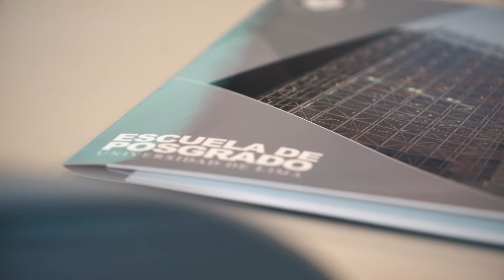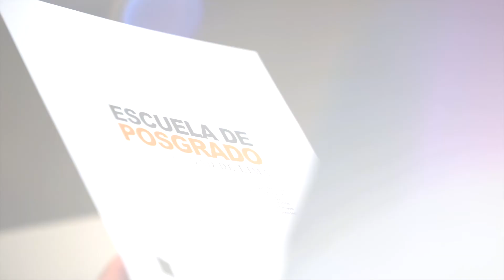ULIMA - Estrategias y éxito en emprendimiento. Casos peruanos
La Maestría en Administración y Dirección de Negocios de la Escuela de Posgrado organizó la conferencia “Estrategias y éxito en emprendimiento. Casos peruanos” el jueves 6 de septiembre. En la actividad, realizada en el aula 803 del Edificio Q de la Universidad de Lima, Cristina Ramos Toledo, magíster en Administración y Finanzas Corporativas, analizó los errores y aciertos de quienes inician un emprendimiento. Además, expuso las particularidades que comprometen cada etapa de este proceso y la importancia de ser competitivo.